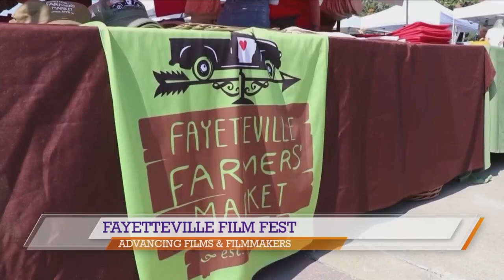Fayetteville Film Fest celebrates nature with curated screenings